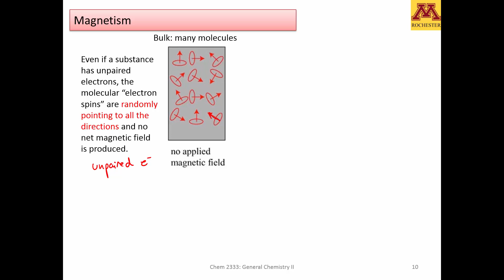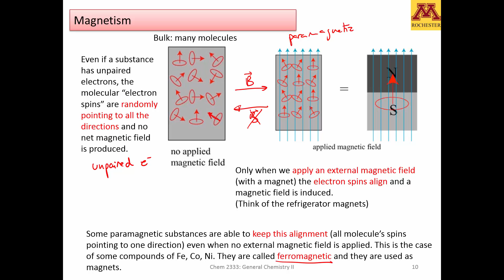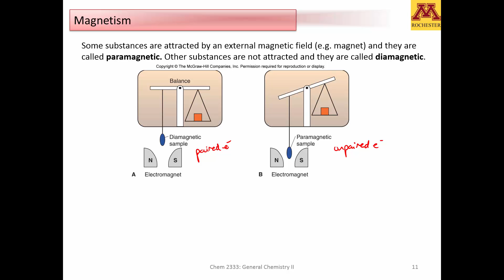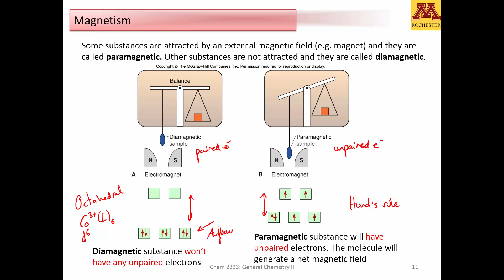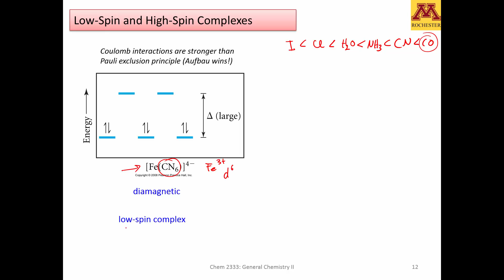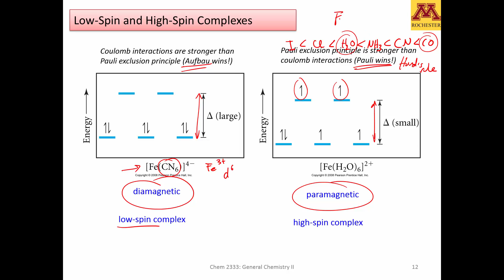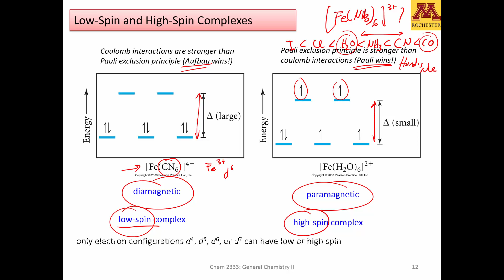GenChem2: M6-D7 Crystal field theory. Magnetism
Dr. Xavier Prat-Resina